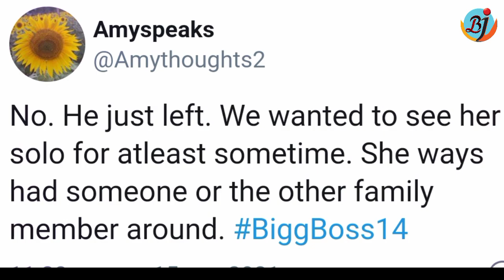Fans Reaction on Reunion Abhinav Shukla-Rubina Dilaik | Reunion से बढ़ी फैंस की Excitement | BJN